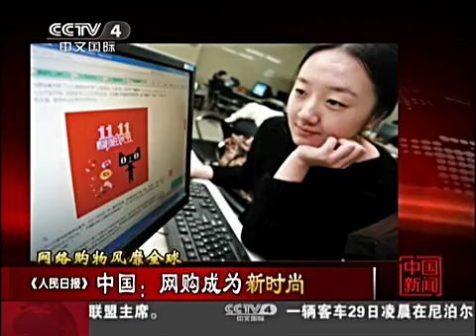中国：网络购物成为百姓消费新时尚